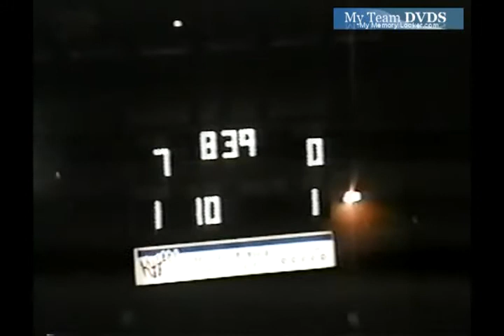up V119 Edgewood Unk Talawanda Unk 2000 Fb 00